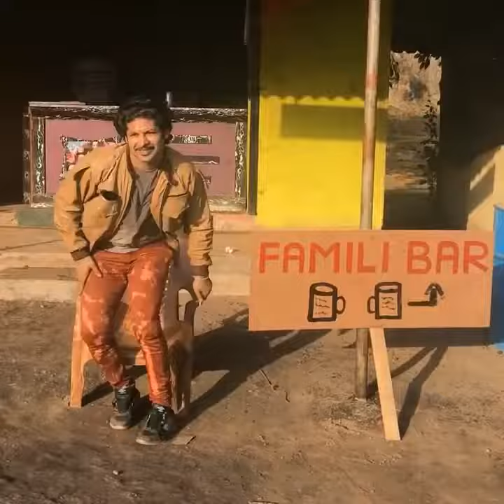How to sell beer.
Funny 2 forigen in bollywood